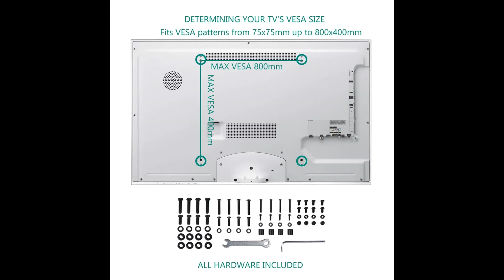WALI Universal TV Stand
Are you having a, we can help you select TV stand.